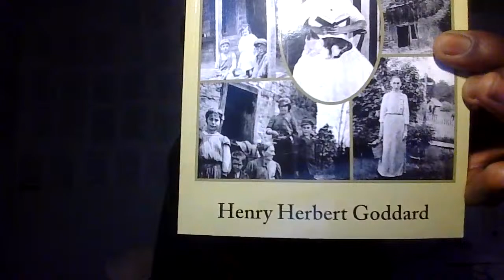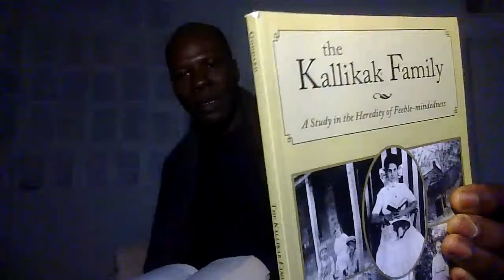Part 4: Cleckley. "The Mask of Sanity" Clarifying Issues of The So-called Psychopath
Etiology Considerations. Interpersonal Influences